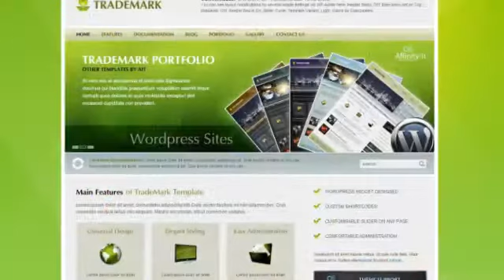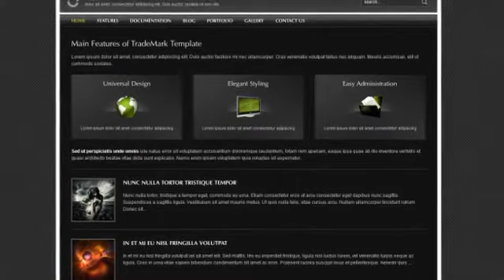Trademark - Ready in 5 minutes!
Template is designed and developed with a simplicity of administration in mind. Whole website will be up and running in 5 minutes. We have developed autoinstall script, that will prepare you a web...